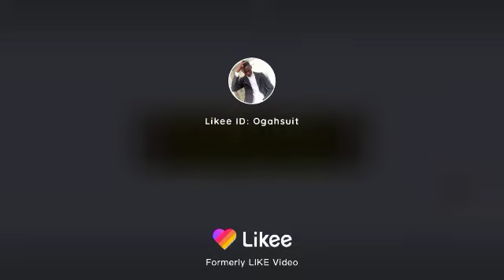OGAHSUIT will you marry me? 😂😂😂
😂😂😂Omo I don leave this relationship for una
Cc @mufasatundeednut @donjazzy @sammielordofficial @_jaysongsicon @thespian.nozy @funnybroscomedy @akpororo @krakstv